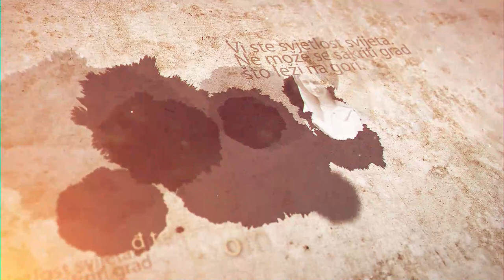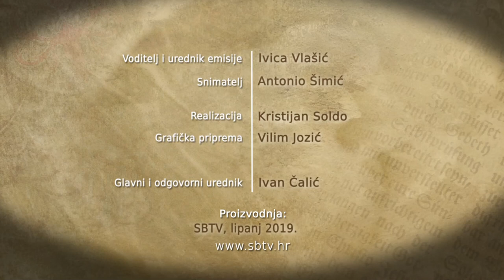SBTV - RADOSNA VIJEST - prof. dr.sc. STJEPAN RADIĆ - 10.2.2019.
Gost: prof. dr.sc. Stjepan Radić - rektor Bogoslovnog sjemeništa i profesor KBF-a u Đakovu

RADOSNA VIJEST | NEDJELJOM | 12:30